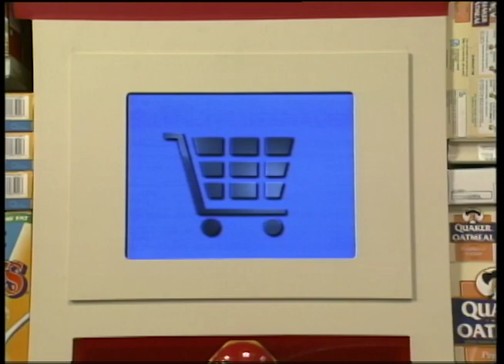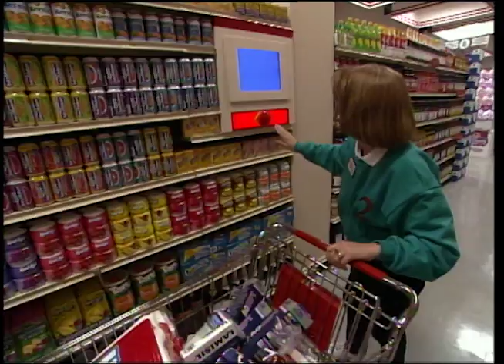TBT to This Nail-Biting Big Sweep | Supermarket Sweep 2000 | David Ruprecht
If you could join one of these teams, which would it be? 🛒